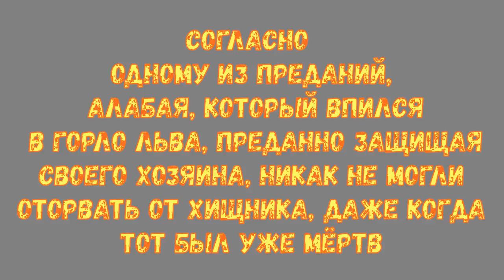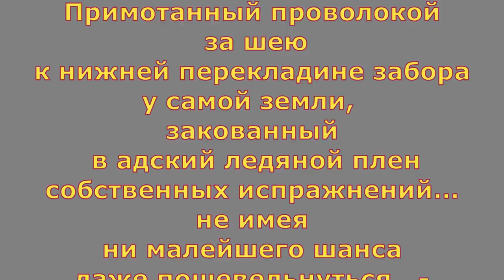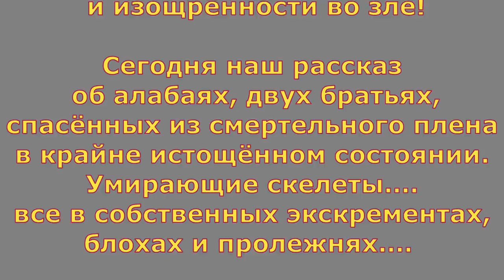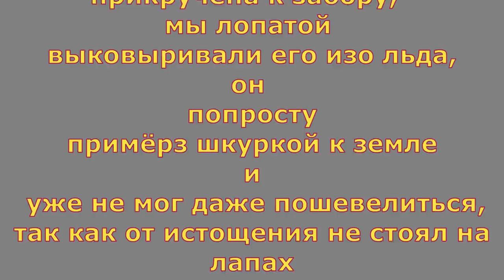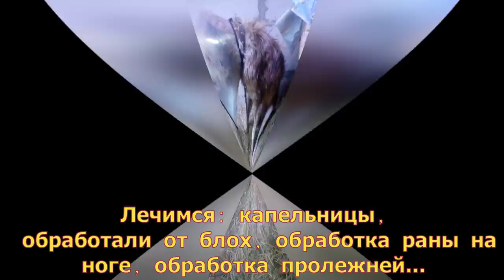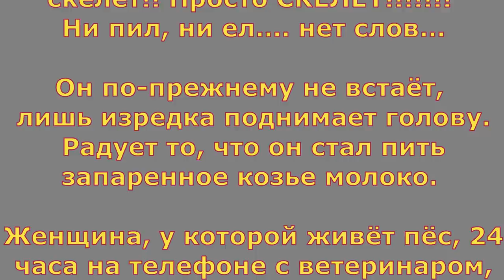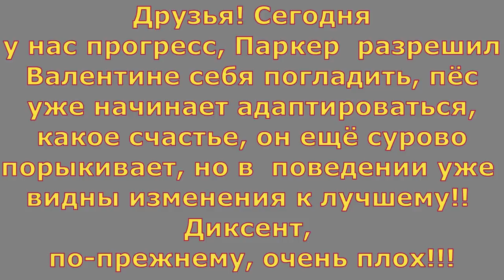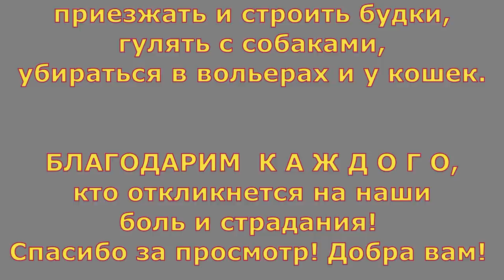Ангелы на цепи или Демоны в человечьей шкуре🐾 БФ Лохматая Душа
Новая черная дыра в Липецкой области: Космос отдыхает. Зло по Липецку распространяется просто с чудовищной скоростью. Безнаказанность живодеров порождает все новые и новые зверства. Сегодня мы вам расскажем об алабаях, двух братьях, спасенных из смертельного плена в чудовищно истощённом состоянии. умирающие скелеты. все израненные, в собственных экскрементах, блохах и пролежнях.

 Adopt-a-Pet. Welcome.

Голодные телефоны:
Билайн: 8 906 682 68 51
Билайн: 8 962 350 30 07
Теле2:  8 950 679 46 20

Банковские Карты:
Alfabank: 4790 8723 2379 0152
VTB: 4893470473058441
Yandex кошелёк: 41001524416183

Our bank cards:
Visa Classic: 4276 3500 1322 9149
MasterCard: 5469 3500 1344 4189
Beneficiary of payment: Valenina Silich
Получатель платежа: Valentina Silich